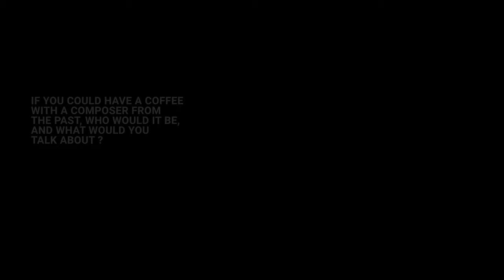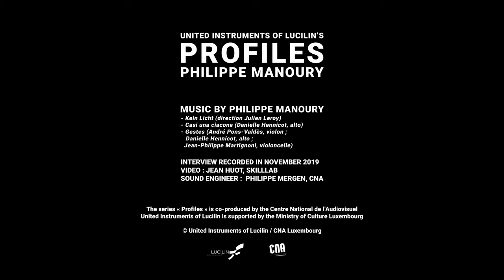United Instruments of Lucilin's Profiles - Philippe Manoury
The series « Profiles » is co-produced by the Centre National de l’Audiovisuel - Luxembourg
United Instruments of Lucilin is supported by the Ministry of Culture- Luxembourg

Video : Jean Huot, Skilllab
Sound Engineer :  Philippe Mergen, CNA

© United Instruments of Lucilin / CNA Luxembourg